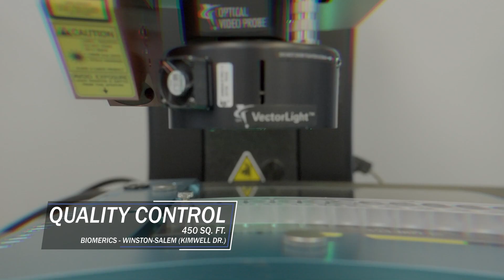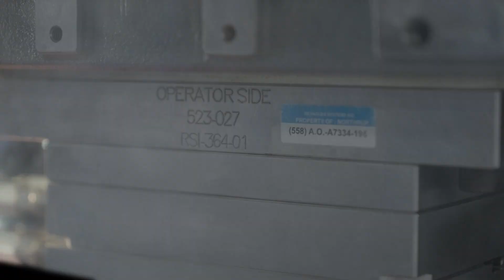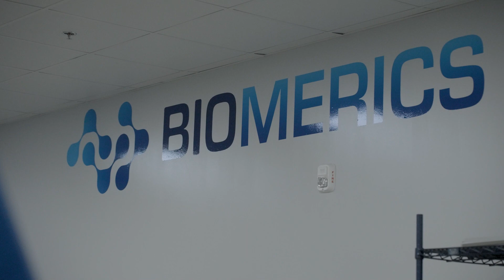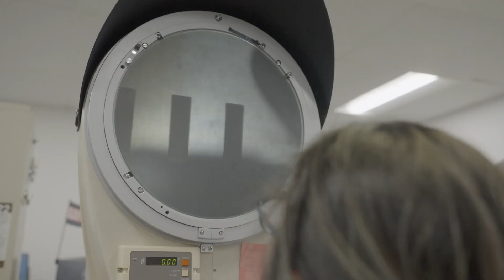Biomerics - Virtual Walkthrough - Winston-Salem, NC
Discover the intricate world of Micro-Overmolding and Micro-Precision Stamping as we guide you through our state-of-the-art facility in Winston-Salem, NC. Witness firsthand how precision and expertise create unparalleled quality in every product. See the dedication and technology that set us apart as a vertically integrated medical device contract manufacturer.